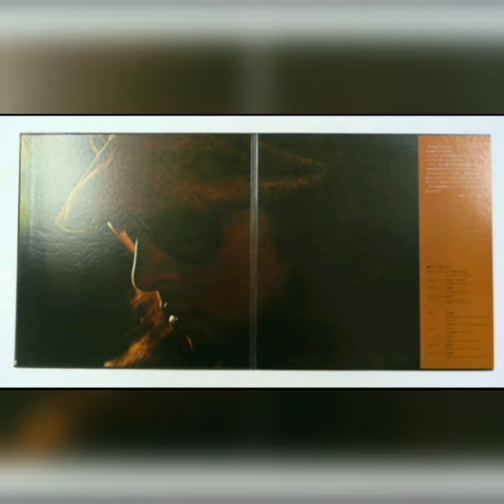国の為/ For The Country - featuring あおい輝彦/ 青井輝彦 cover by fan tribute to Aoi Teruhiko-san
サッカー日本代表、誇りに思います！
This song comes from Aoi Teruhiko's millennium album License 免許証 (1973).
Disc Review
Album: License 免許証 (1973)
Artist: Teruhiko Aoi/ あおい輝彦/ 青井輝彦(sing and songwriter)
Reviewer: Bill Lee
Reviewed in Japan on February 18, 2021 (Amazon, JP)
Title: Should be Archived in Guinness Record
This is an extremely rare CD from an unrivaled LP vinyl. Titled as License, which is almost lost and out of print nowadays, should be of all time and nostalgic favorite to all generations of audience, especially to young people nowadays who need to give it an ear and grasp the artistic and musical achievements of this album.
The album "License" could have also been renamed as "Utopia". The entire disc depicts Japan's first pop icon, Teruhiko Aoi's aesthetic worldview, philosophy, and self initiation. In 1973, such a theme album was rarely produced in the world music scene at home and abroad, but Aoi was very proud to complete the album project.
(During the heyday of Johnny's, the first four boy group of the famous Japanese Johnny's and Associates, Aoi excels in possessing a wide vocal range, good dynamic dance skills, and a very high level of understanding towards various art performances. In addition, he is very cute and handsome whose image is very much loved by both genders due to his optimistic and cheerful personality. He has become Johnny's favorite entertainer for this same named late boss. Old Johnny was dedicated to promoting Aoi and was determined to build Aoi as a full-time top idol in 1962. Starting with a child star, Teruhiko Aoi's name finally worked. After 6 years of effort, in 1968, Aoi succeeded in the highly competitive Japanese entertainment industry. In his career and on stage, Aoi Teruhiko became a prestigious idol artist ever legendarily. In 1976, he won an honorary award at the Japanese music festival. Classic hit Only You was released and became his masterpiece. This Japanese titled Anatadake wo of that year topped six straight weeks in Japan (Ranked # 1 on the Oricon's Billboard for six consecutive weeks). The international success of Sukiyaki's No. 1 billboard in 1964 could not be repeated, but Aoi's post-growth personal development was completely successful. He made it in Asia and now worldwide! US band Association covered Aoi's English classic song Never My Love!)
Johnny's disbanded in 1968, album License marks symbolically as a "doctoral dissertation" of Aoi's singing career.
Prior to this, his style was more inclined to those of Elvis Presley, Neil Sedaka, Frank Sinatra, etc. due to his contract with RCA. This License album has a very strong post Beatles' hippie character of the early 1970s.
In this solo album dated in 1973, Aoi portrays a mixture of themes --- War and Peace, Politics, Subconsciousness, Rebirth, Religion, Passion, Love, Desire, Friendship, Nature, Aestheticism, perplexed with world's issues like inequality, poverty, starvation and environmental deterioration. Its success should be appreciated in the 21st century. Contemporarily, it should also be ranked in the top 100 of the best Japanese albums of all time and deserves to be proudly nominated for the Guinness World Records. A tribute and big salute to Aoi Teruhiko-san des!
Special thanks to all Aoi Teruhiko-san's fans worldwide.
Acknowledgement: Elec Records Japan YouTube Google et al.